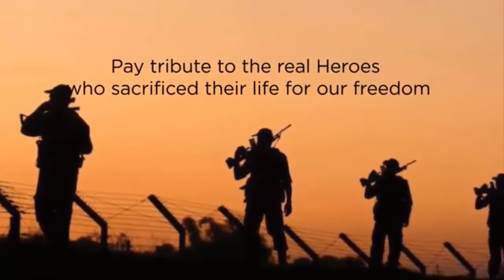वन विभाग कोरबा छत्तीसगढ़ की और से 70 वें गणतंत्र दिवस की सभी देशवासियों